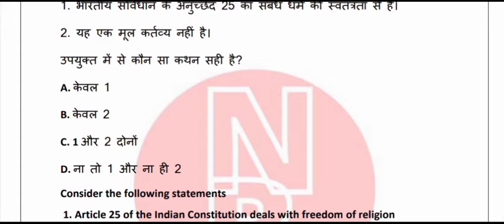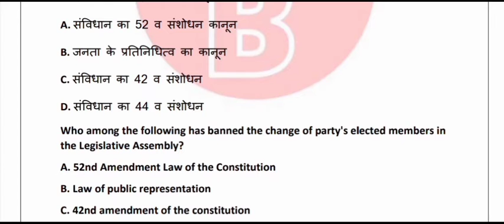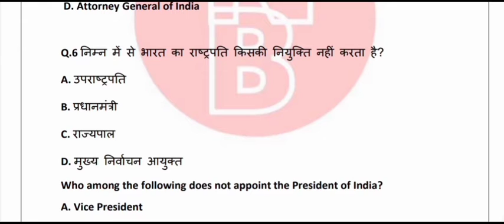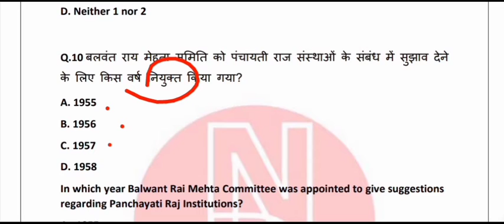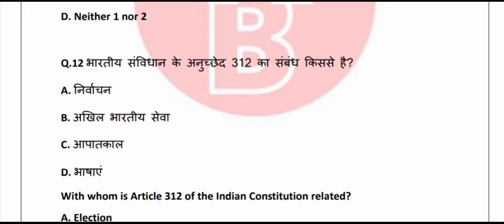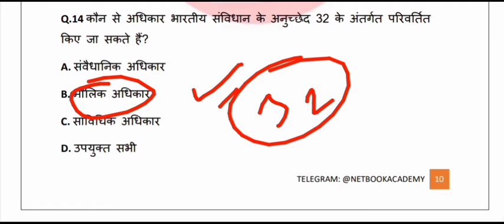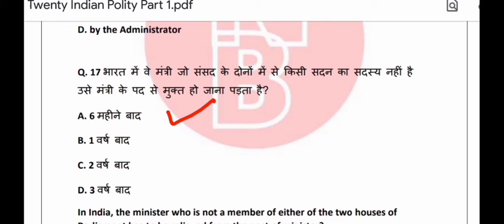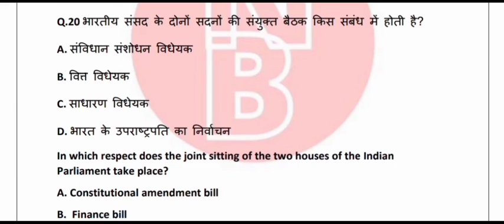UP PCS Important Questions for 2021| अति महत्वपूर्ण प्रश्न | Indian Polity Revision | Part 1| UPPSC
UPPSC Important Questions for 2021| अति महत्वपूर्ण प्रश्न | Indian Polity Revision | Part 1| PCS 2021 Revision | 20:20 Series

upsc polity lectures, upsc polity syllabus,upsc polity previous year questions, upsc polity lectures in hindi, upsc polity lectures in English, upsc polity questions,
class 12 polity upsc, upsc polity 2019 prelims question paper, upsc polity 2020,
upsc polity 2021, upsc polity 2020 questions, polity questions upsc prelims 2020,
upsc polity एनसीईआरटी, upsc polity notes in hindi, upsc polity ncert books,
upsc ncert polity class 11, upsc polity optional,

up pcs geography,
up pcs history,
up pcs current affairs,
up pcs laxmikant,
up pcs hindi,

Netbook Academy
netbookacademy